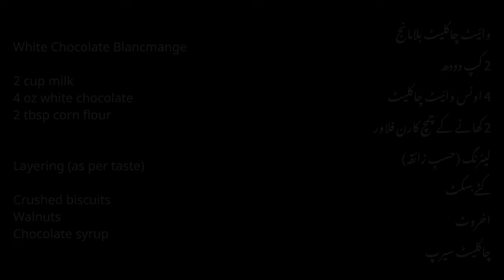Layered 2-Chocolate Blancmange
How to make quick and easy white chocolate and milk chocolate layered blancmange with cookies and walnuts, recipe in Urdu and English